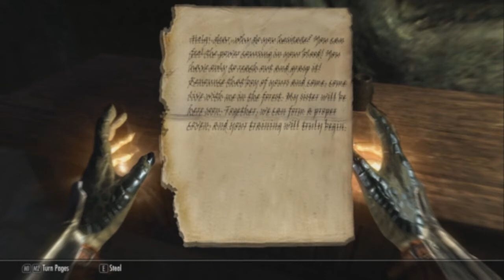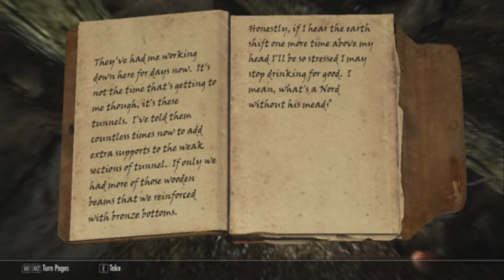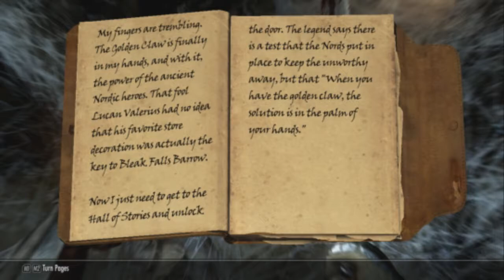To revive my channel, I'm playing Skyrim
This is the first episode of a series about a little Argonian mage who wants to find his purpose in life.

P.S. I hope I gave you guys 40 minutes of entertaining content, so i decided to cut out most of the endless walking and loading screens.

[0:00] Intro
[1:19] The Journey
[14:39] Riverwood (Where have I been?)
[22:42] Whiterun
[28:21] Bleak Falls Barrow
[40:39] The End of the Beginning

Like and sub for more! It motivates me to make better content and improve on my skills as a content creator.